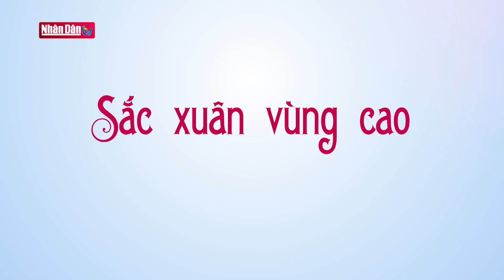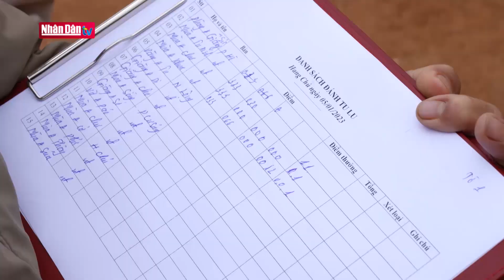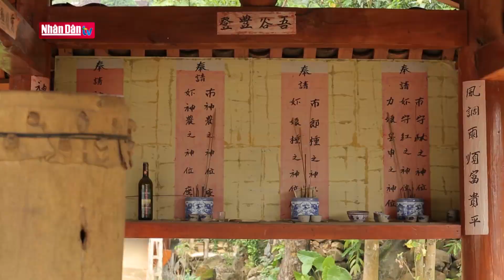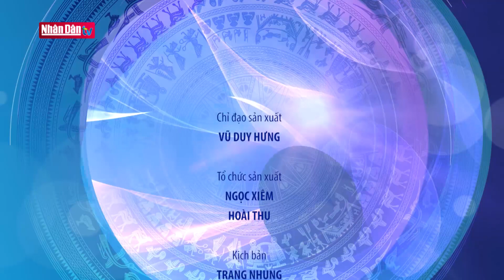Sắc xuân vùng cao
Sắc xuân vùng cao | Truyền Hình Nhân Dân
1. Dự Báo Thời Tiết Hôm Nay